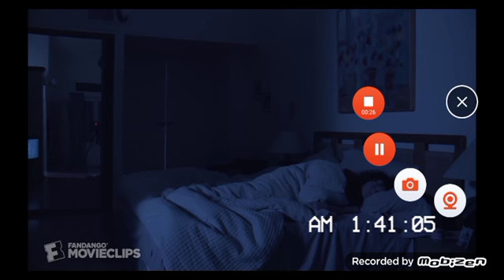all dragged moments I guess